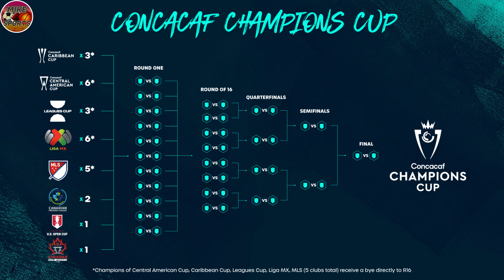¿CÓMO SE JUEGA la MAJOR LEAGUE SOCCER? | Formato y Calendario de la MLS | Mike Sports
FUTBOL
SOCCER
DEPORTES
EN VIVO
DIRECTO

MLS
MAJOR LEAGUE SOCCER
MLS 2023
FORMATO MLS
MLS FORMATO
MLS CALENDARIO
CALENDARIO MLS
US OPEN CUP
CONCACHAMPIONS
CONCACAF CHAMPIONS
CHAMPIONS LEAGUE CONCACAF
COPA CAMPEONES CONCACAF
CONCACAF COPA CAMPEONES
LEAGUES CUP
COMO SE JUEGA LA MLS
MLS COMO SE JUEGA

MLS 2024
MAJOR LEAGUE SOCCER 2024
2024